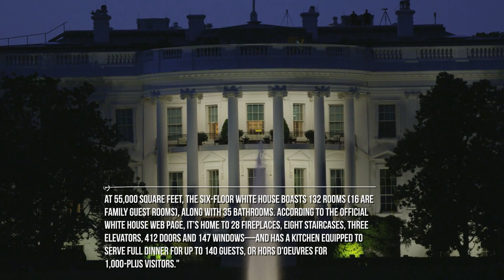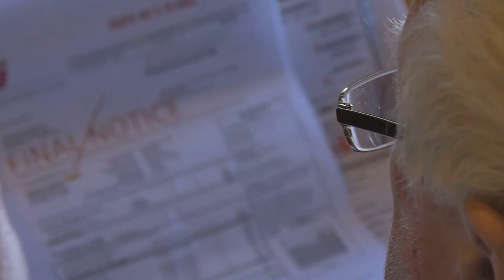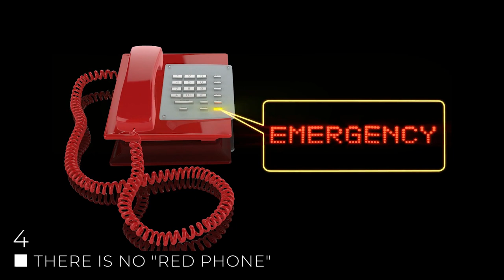10 Things You Didn't Know About The White House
From its origins, to its impact, to the key moments that helped define it, and more! Join me as I reveal to you 10 things you didn't know about the White House!

10. Who Built It
In terms of United States landmarks, few hold the "power" and "sway" like that of the White House. It is a monument to freedom and within its walls freedom is (usually) maintained and fought for. The President of the United States, whomever they may be when elected, goes into that sacred building.
But, while it is a very special building, how it actually got constructed was not the best moment in American history. Because while it is tied to the Presidents, it wasn't around when the first President (George Washington) became President. It was built in 1792 and finished by 1800...by slave owners.
9. Location and Renovation
It might surprise you to learn that when it comes to building a major monument, especially one of such importance as the White House, the location of the building is just as important, if not more important, than actually making the dang building. Look at the history of the Lincoln Memorial and you'll see what we mean.
8. Who Was There First?
No doubt after hearing some of the facts we've dropped you're asking the question of who was the first President to truly live in the White House.
7. The Layout Of The White House
From both up close and afar, the White House is a very impressive structure of incredible size and depth. And because of that, it's a bit hard to judge just how much is in there. Sure, when you look at shows like The West Wing or Madam Secretary you see certain things like the Oval Office and certain areas only the President can go to. But do you know how big the actual White House actually is and all that's in it?
6. The West Wing
Given the importance of the White House, it's natural that a lot of things would have to get done within the building, and as such, Teddy Roosevelt in 1902 moved his work station to the now famous West Wing. It's here that much of the President and his staff's work gets done.
5. No Freebies
You might have known this, but the President has a personal chef that cooks his meals, and you might think that being the "leader of the free world" means that he gets his meals for free, as well as other things like toiletries as they can't go and get it themselves.
4. There Is No "Red Phone"
In movies and TV shows, the President is shown to have a "red phone" to connect with certain people. Mainly Russia. It's a great visual! But it never existed.
3. Moving In, Moving Out
Have you ever wondered what happens when a new President gets elected and has to move into the White House? The answer is: a lot. Not only do they have to staff everyone in the building that they feel they need (including secretaries, cabinet members and so on) the President has to go and pick out the items, furniture and other items to decorate both the executive mansion and the Oval Office.